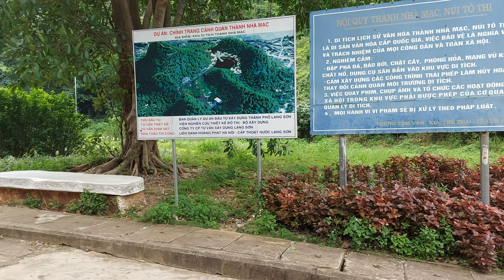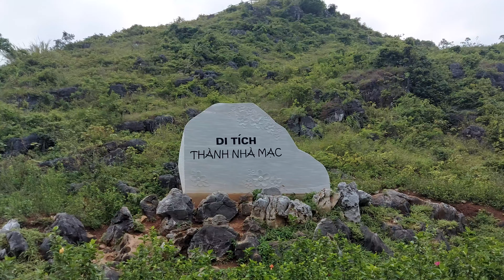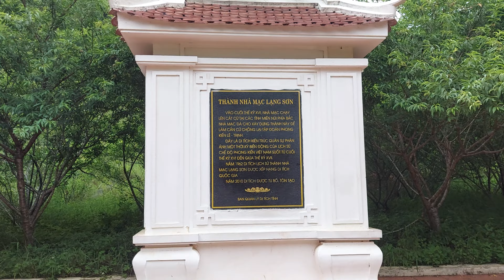Khám Phá Di Tích Thành Nhà Mạc Lạng Sơn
Di tích thành nhà mạc ở thành phố lạng sơn rất nhiều cảnh đẹp núi non hùng vĩ của một di tích có từ thời xưa Nếu thấy video hay và hấp dẫn thì các bạn hãy cho mình một like và chia sẻ đăng ký kênh để đón xem video tiếp theo của mình nhé Cảm ơn các bạn đã theo dõi video Hẹn gặp lại video tiếp theo facebook Lâm Minh Chấn:
Fanpage Lâm Minh Chấn Đăng Ký Bản Quyền Thuộc Về Lâm Minh Chấn